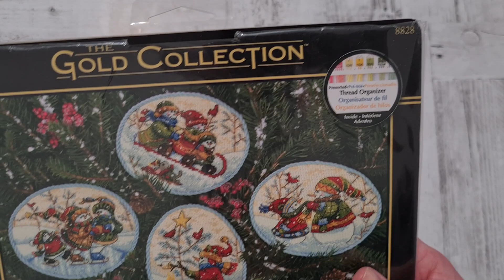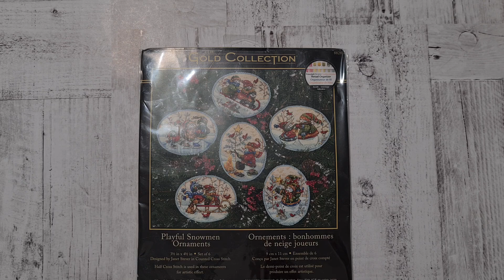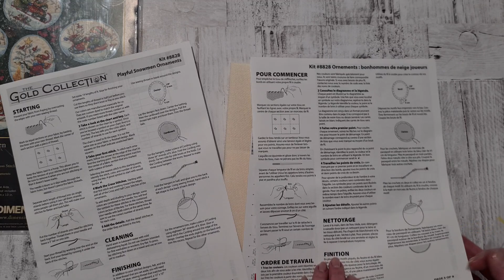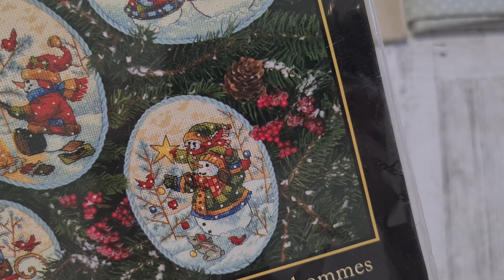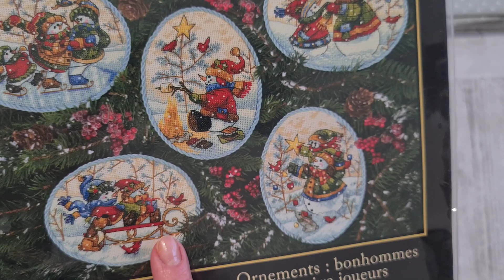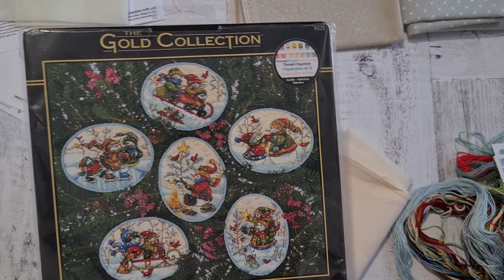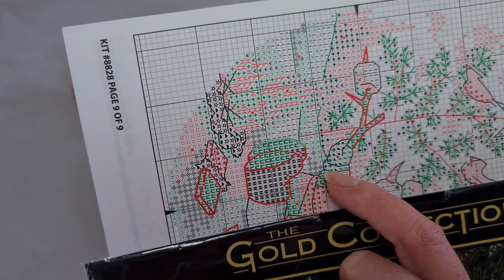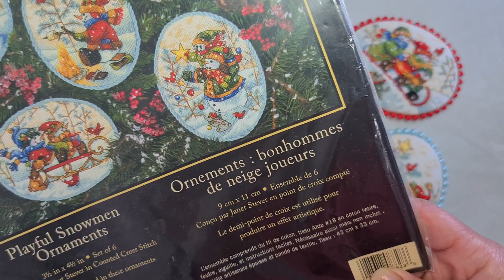159. Dimensions Playful snowmen ornaments. Старт и финиш